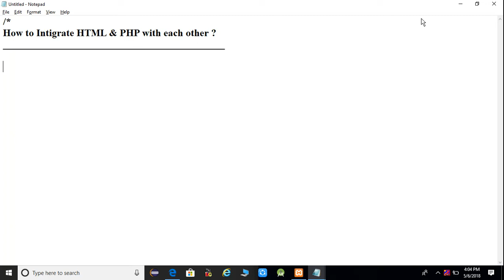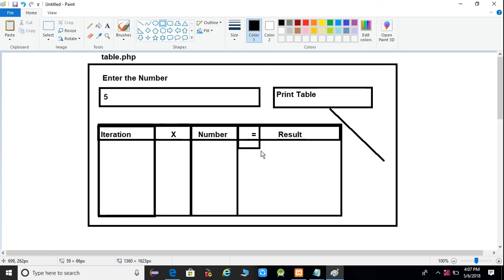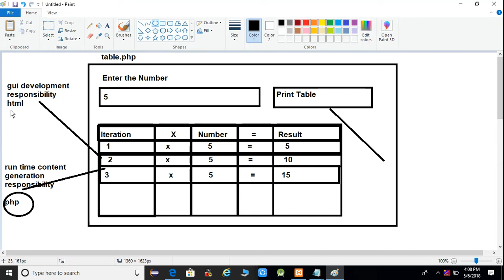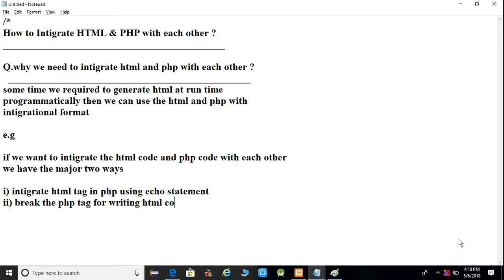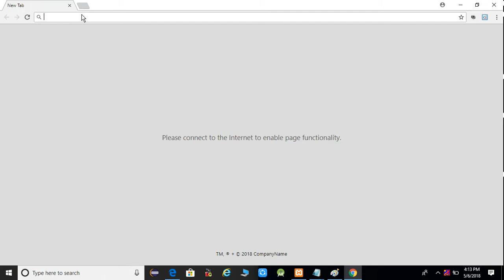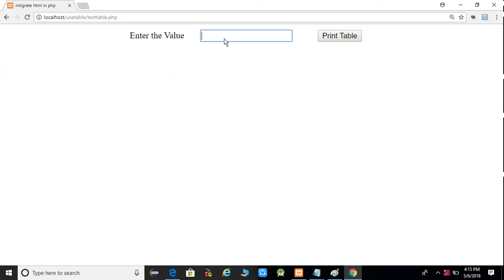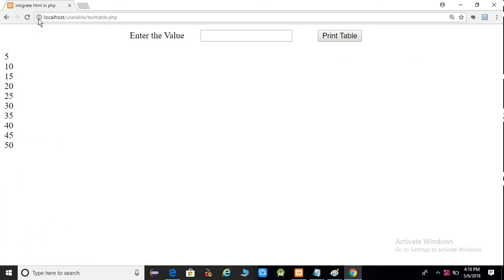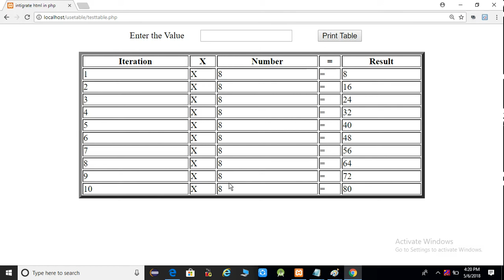How to Intigrate HtML And PHP With Each Other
This Video Describe How Generate Dynamic HTML Using PHP with echo statement

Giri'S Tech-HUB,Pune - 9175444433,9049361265